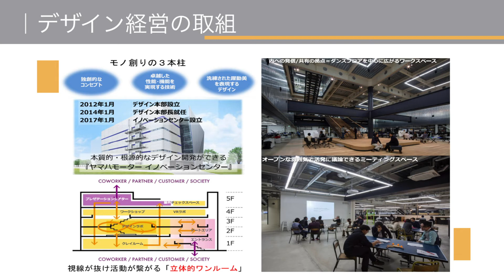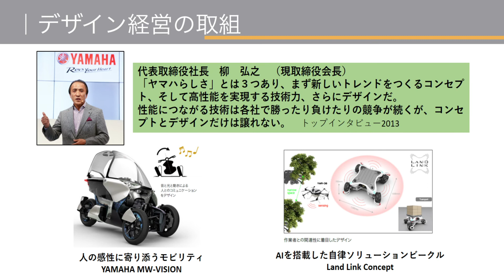【特許庁】令和３年度「知財功労賞」（特許庁長官表彰）～ヤマハ発動機株式会社 （デザイン経営企業）～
特許庁では、毎年、知的財産権制度を有効に活用し円滑な運営・発展に貢献のあった企業等に対して｢知的財産権制度活用優良企業等表彰｣として、経済産業大臣表彰及び特許庁長官表彰を行っています。本年度は、経済産業大臣表彰として企業等7者、特許庁長官表彰として企業等11者を決定しましたので、受賞企業の概要と受賞のポイントの動画を作成しました。